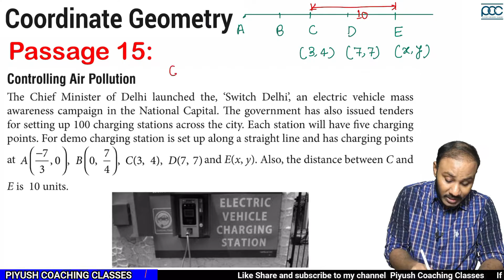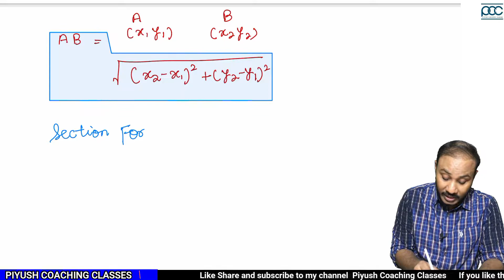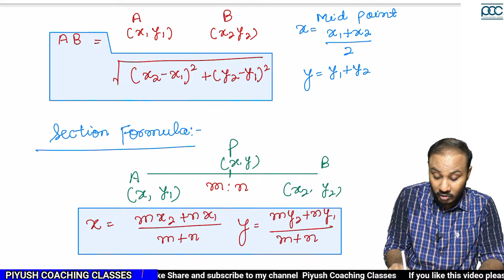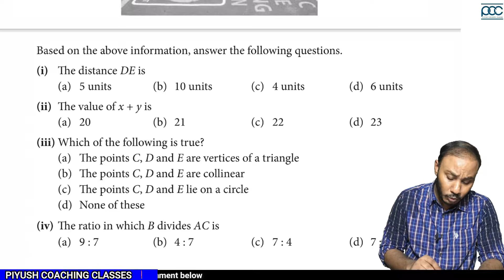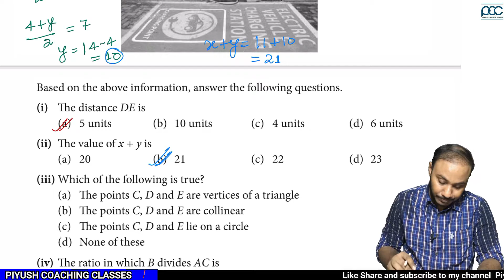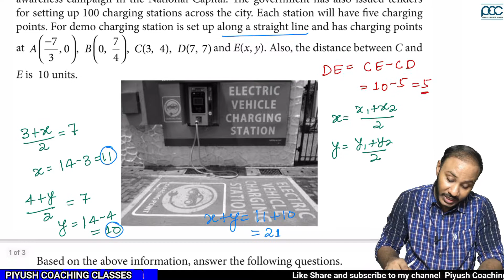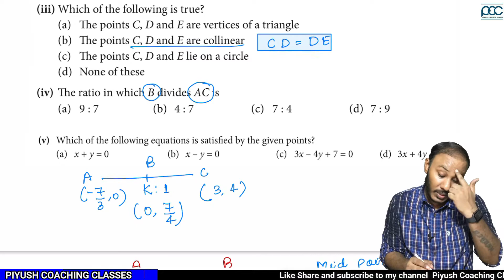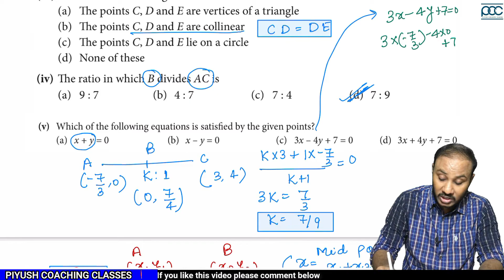class10|maths|coordinate geometry |case study |passage 15|distance and section formulas|cbse exam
class 10
piyush coaching classes